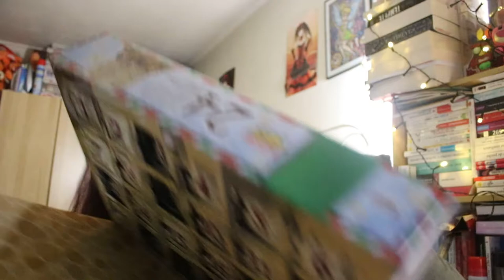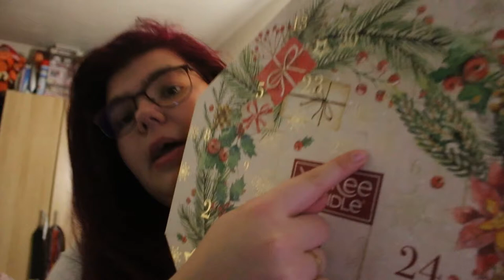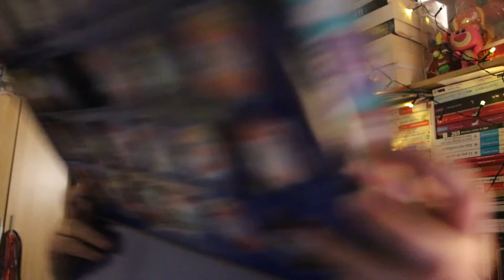Ouverture le jour 22 du calendrier